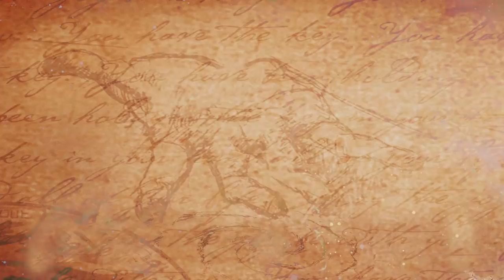இந்தியாவின் முதல் ஜுராசிக் காலத்து உயிரினம் || India’s first Jurassic ichthyosaur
Watch-இந்தியாவின் முதல் ஜுராசிக் காலத்து உயிரினம் || India’s first Jurassic ichthyosaur